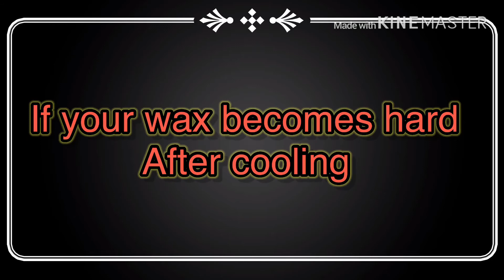How to make suger wax ||Home made hot and hard wax sugaring| make sugaring wax within 10 minutes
Aslam alaikum friends
Today i am going to tell you that how to make sugaring wax at home
It’s 2in 1 wax hard and hot wax
I hope you people will like it